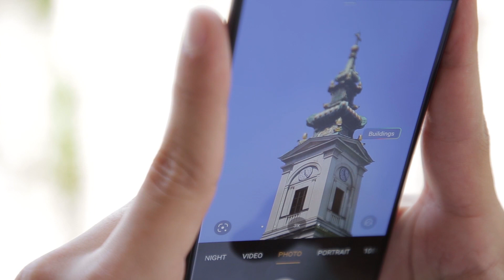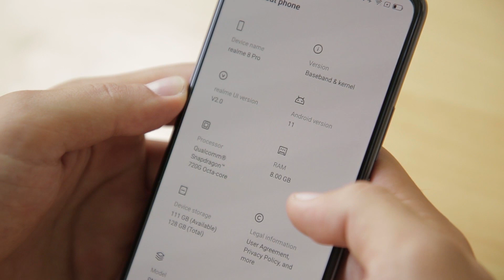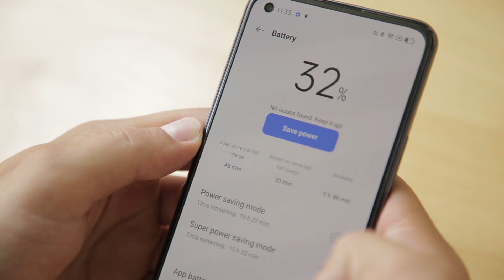Realme 8 Pro - šta ga čini posebnim? | Tag Recenzije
Da li ste znali da je kineska kompanija realme najbrže rastući brend pametnih telefona? Oni su 2020. godine, kada su došli i u Srbiju, zabeležili rast od čak 808%. Broj realme korisnika na globalnom nivou iznosi oko 70 miliona ljudi, a kompanija se trenutno nalazi na sedmom mestu svetske liste proizvođača pametnih telefona.

U današnjoj epizodi Tag Recenzija bavićemo se novim modelom iz serije realme 8. U pitanju je realme 8 Pro model, koji je nedavno predstavljen i na našem tržištu.

Za mnoge korisnike najbitnija karakteristika telefona jeste kamera. Kada je realme 8 Pro u pitanju, on je opremljen kamerom sa senzorom od 108MP. Realme 8 Pro model čak nudi i maksimalnu rezoluciju od 12000x9000, pružajući korisnicima izuzetnu oštrinu i kvalitet fotografija.

Ovaj pametni telefon ima Ultra Zoom opciju,, koja mu omogućava da napravi da napravi osam slika od 12MP u nizu i da ih nakon toga obradi algoritmom, koji kombinuje elemente sa tih različitih fotografija i od njih pravi jednu sliku neverovatnog kvaliteta.

Ono što izdvaja ovaj telefon od drugih, jeste novi realme algoritam za pomeranje pod nagibom, koji od realme 8 Pro modela stvara prvi telefon na svetu koji sadrži Time-lapse video režim pod nagibom. Ovaj algoritam omogućava korisniku da pravi fotografije pod uglom, ali i 10 puta brže video materijale ako dođe do spontanog pomeranja telefona.

Realme 8 Pro takođe nudi i odličan displej. On je opremljen Full HD Super AMOLED ekranom od 6,4 inča, sa osvetljenošću do 1000 nita, što korisnicima omogućava neometanu upotrebu telefona i na otvorenom, kada je izrazito sunčano.

Telefon pokreće Qualcomm Snapdragon 720G procesor, a korisnicima pruža skladišni prostor do 256GB. Pored toga, poseduje i Hi-Res Audio sertifikat, što ga smešta u uređaje koji stvaraju visokokvalitetan zvuk.

Tehnologija brzog punjenja sve je naprednija, što je slučaj i sa realme 8 Pro modelom. Mada baterija ima 4500 mAh, telefon podržava SuperDart punjenje od 50W, što znači da se baterija puni od 0 do 100% za 47 minuta. Pored toga, korisnik može upaliti režim za uštedu energije u kojem 5% baterije traje i do 32 sata.

Dizajneri iz realme-ja želeli su da 8 Pro model bude prepoznatljiv, te njegova pozadina podseća na teksturu mineralnog kristala sa mat površinom. Korisnike može iznenaditi ako telefon počne da im sija u mraku, ali to je rezultat fluorescentnog materijala na pozadini telefona. Na našem tržištu biće dostupan u Infinity plavoj i Infinity crnoj boji.

Ostanite uz TagMediaTV za još informacija o najnovijim telefonima!